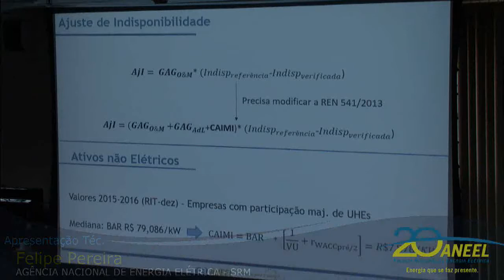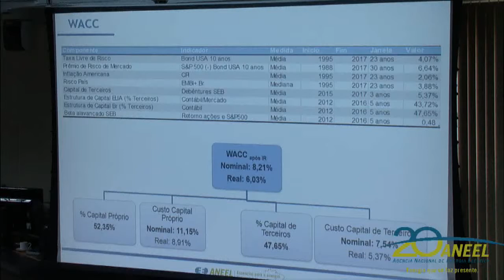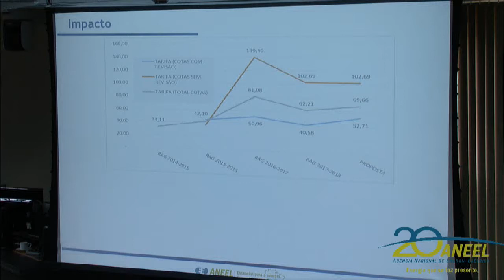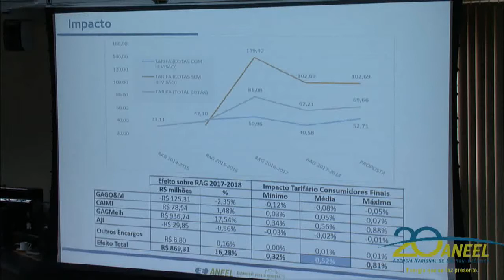Item 4 - 3ª Reunião Pública Ordinária ANEEL 06/02/2018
Item 4. Processo: 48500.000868/2014-17 Assunto: Resultado da 1ª fase e proposta de abertura da 2ª fase da Audiência Pública nº 16/2017, instituída com vistas a colher subsídios e informações adicionais para a proposta de aditivo contratual e aprimoramento da metodologia para inclusão de adicional de receita associada a melhorias para composição da Receita Anual de Geração – RAG das usinas hidrelétricas que renovaram as concessões nos termos da Lei nº 12.783/2013. Diretor-Relator: Tiago de Barros Correia